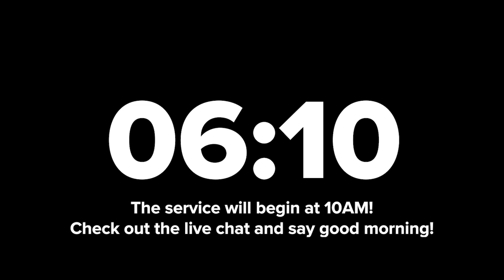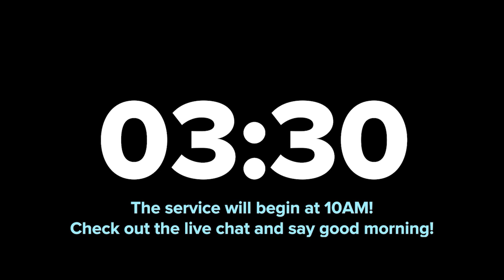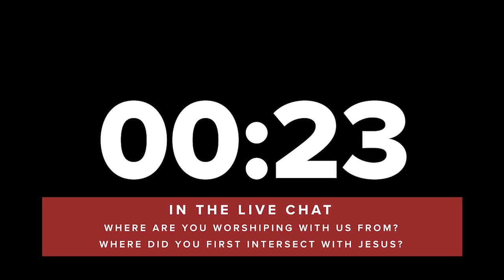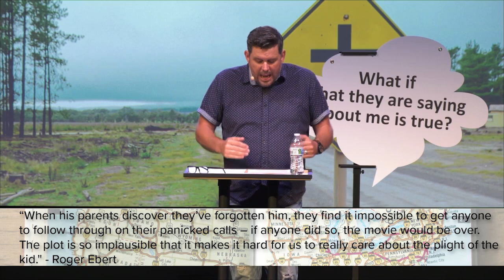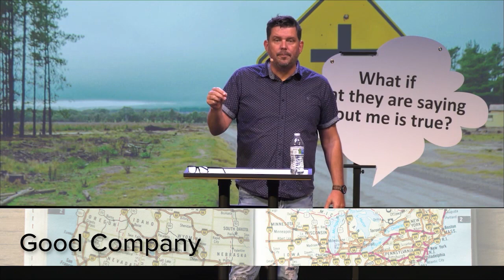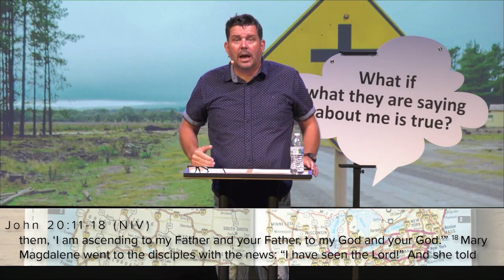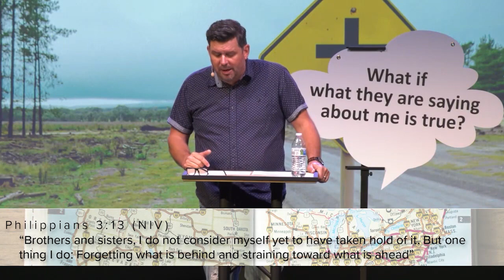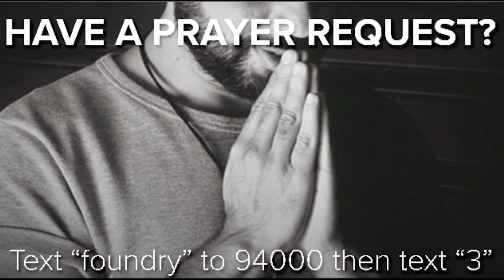Intersection (Part 8) | July 25, 2021